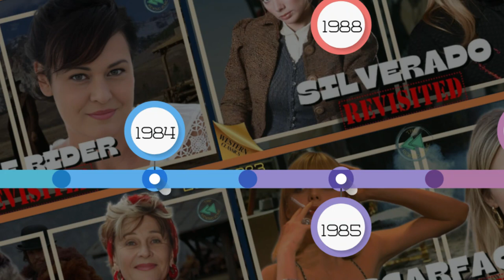The Doors (1991) THEN and NOW - Film and Cast Updated 32 Years Later!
Hello and Welcome to The Rewind Zone! In this video we dive back in time to Oliver Stones trippy biopic "The Doors" featuring Val Kilmer as Jim Morrison and Meg Ryan as Pamela Courson. We revisit the cast and Update them as of 2023.

Latest Video Release:

94 Views - Aug 18, 2023
Amazing Nostalgic Movie Website Powered by The Rewind Zone